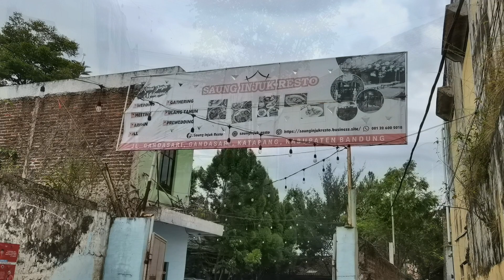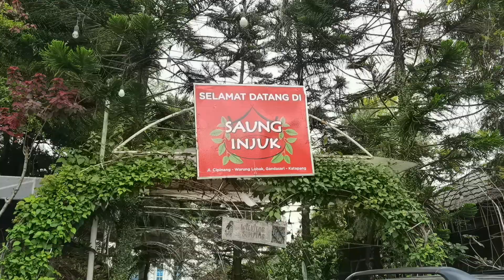Menikmati Hidangan Saung Injuk Resto | hidden gem kuliner di Soreang Bandung